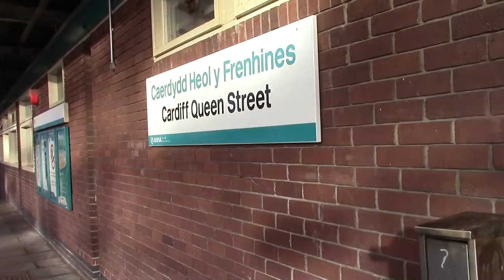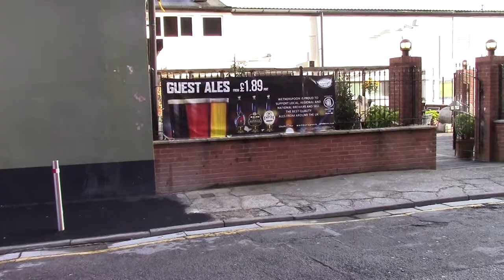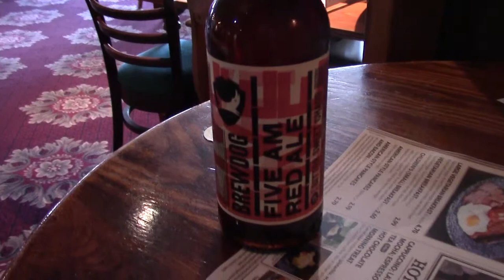Like Coffee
If it's a Bank Holiday Monday and you don't remember getting home, then you need to go into training if you are going to Belgium. The Willows, with a coffee looking pint and The Gravity Station where I left a bottle in the fridge. Training and old age, mostly.